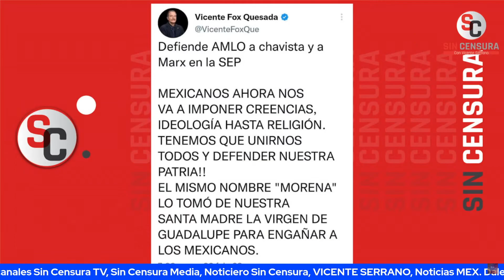¡DE RISA! AHORA FOX DICE QUE DESDE LA SEP, MAESTRO VENEZOLANO 'ADOCTRINARÁ' A LA JUVENTUD MEXICANA